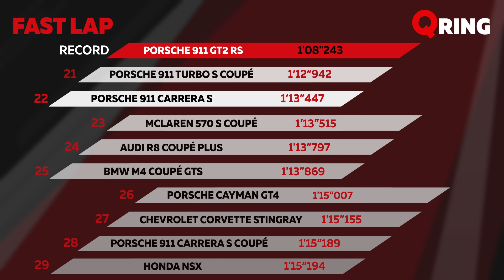Giro di pista - Porsche 911 Carrera S: ecco il tempo a Vairano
La 992 ha staccato un tempo che racconta tutto. Tra i cordoli, però, meriterebbe un po' di personalità in più. Questo però non intacca minimamente la caratura tecnica di questa Porsche: poco rollio, un retrotreno incollato a terra e un inserimento in curva che non da problemi. Solo sul veloce, a volte, si fatica a tenere la corda. Le qualità del cambio non si discutono, ma a Vairano la sua rapportatura non è ideale.